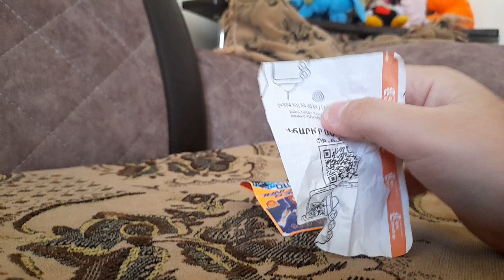10 марта 2023 г.